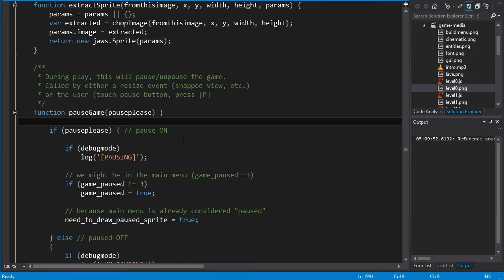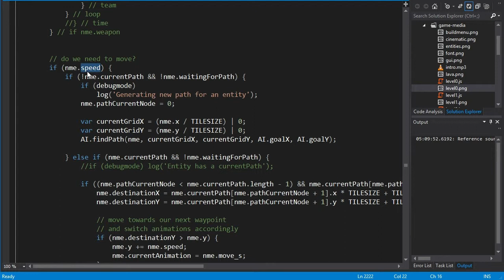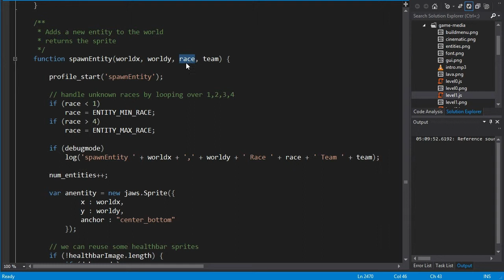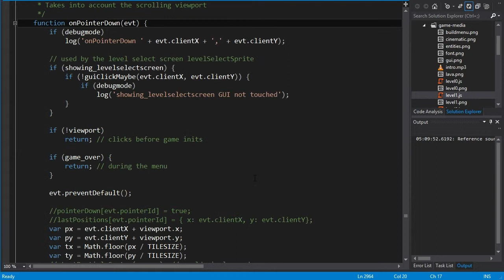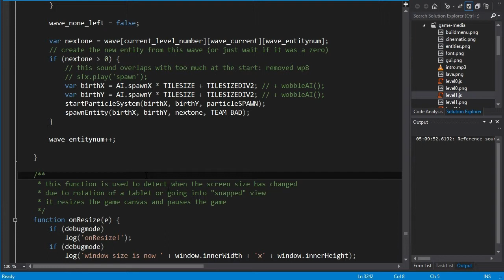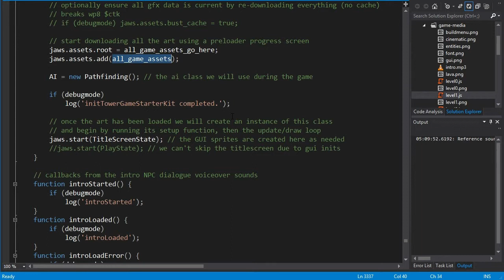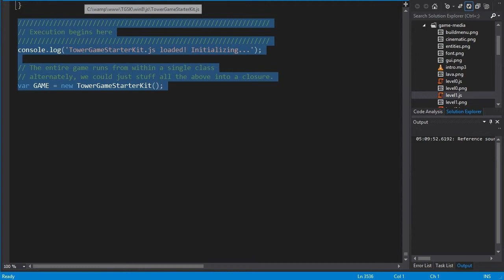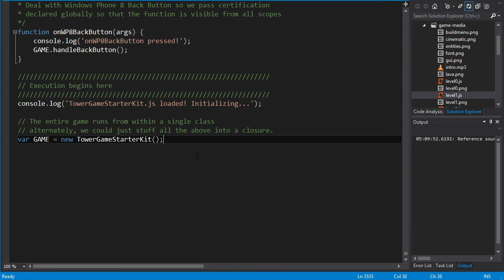Tower Game Starter Kit - Code Overview Part 3: Utility/Gameplay Functions